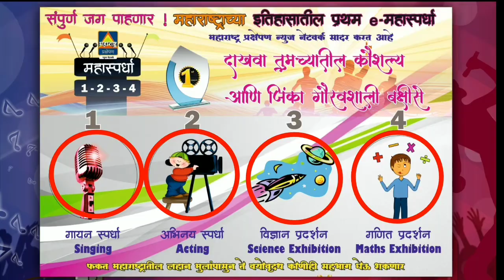महास्पर्धा 2020 : Singing#142- राम रतन धन पायो... श्री. कान्हू जाधव | महाराष्ट्र प्रक्षेपण